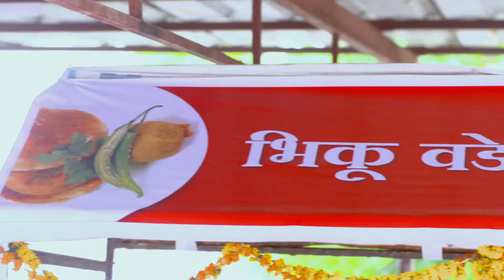Yeu Kashi Tashi Me Nandayla Full Ep- 137 - Avni, Sweetu - Zee Marathi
Mohit follows Sweetu and Omkar to the hotel, but Omkar leaves from there in a hurry as Sona comes there. Later, Sweetu takes Omkar to eat Vada Pav as he gets dejected on not finding privacy anywhere.

Show Name : Yeu Kashi Tashi Me Nandayla
Producer/Star Cast : Mahesh Manjrekar Shalva Kinjawadekar,Anvita Phaltankar,Aditi Sarangdhar,Shubhangi Gokhale,Nikhil Raut

Omkar, who hails from a rich, fitness-conscious family, falls in love with a loving, but poor and overweight Sweetu. Will their love story have a happy ending?